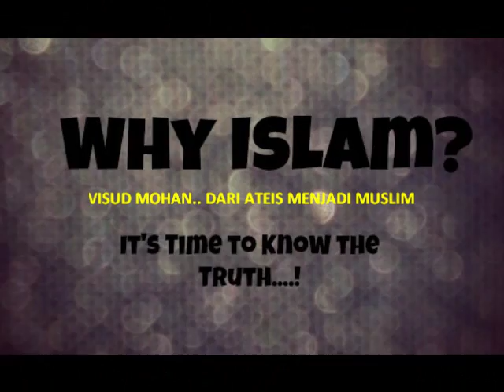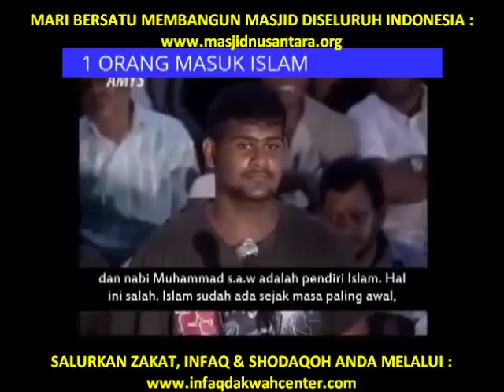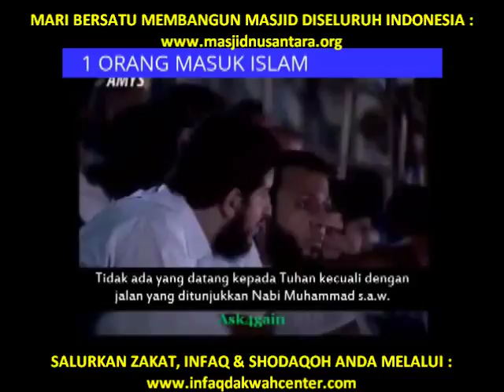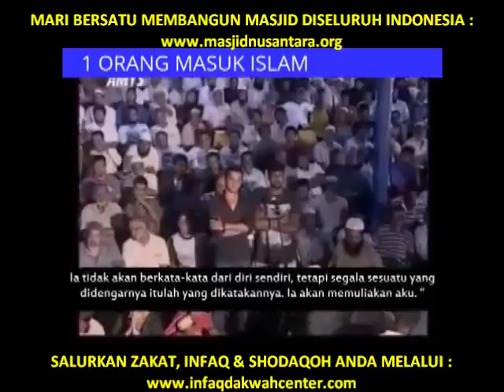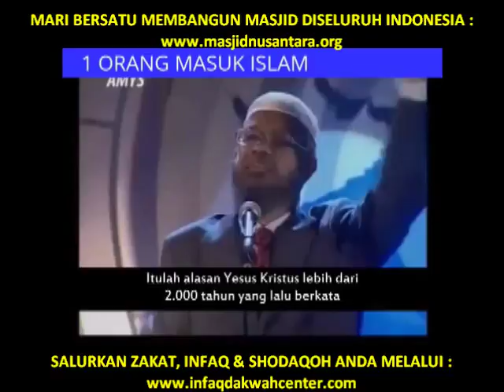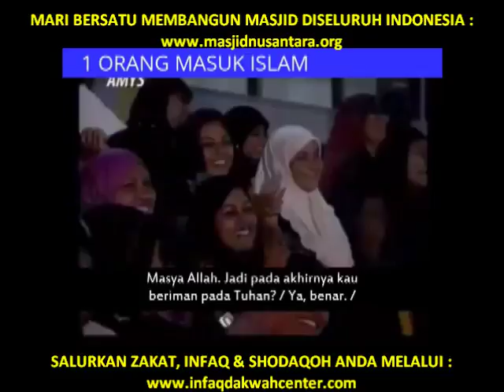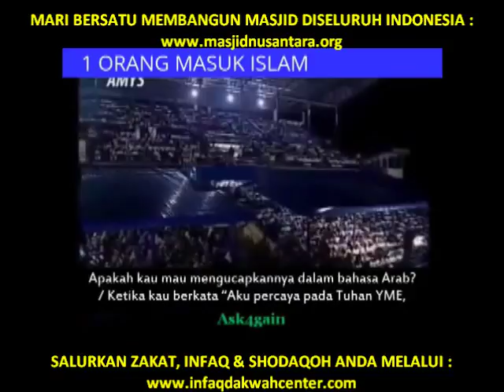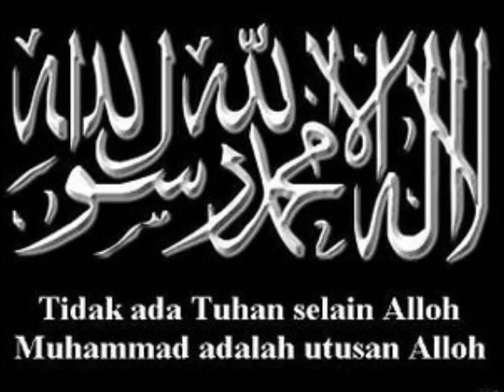VISUD MOHAN, MASUK ISLAM SETELAH BERTANYA KPD DR. ZAKIR : "APA YANG TERJADI SEBELUM YESUS LAHIR?"